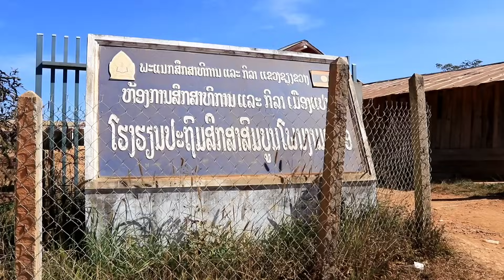Tuag lod tseem hlub. Ep312